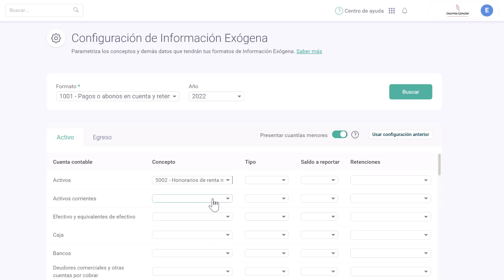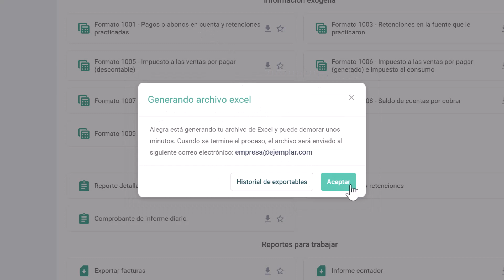Información exógena 2024 - Configura y descarga tus reportes en Alegra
La Exógena es un conjunto de información que las empresas y las personas naturales deben reportar a la DIAN sobre sus transacciones económicas del año anterior.

En este video  te mostraremos cómo preparar tu información financiera para que puedas generar los reportes de manera correcta.

Si necesitas generar los reportes de Exógena para tu empresa, este video es para ti. ¡No te lo
pierdas!

¡Desarrolla tu destreza en contabilidad con nuestro nuevo curso avanzado de Alegra en Funciones Contables! Aprende las habilidades clave para una gestión financiera efectiva. ¡Inscríbete hoy y lleva tus conocimientos al siguiente nivel! 📈💼

¿Aún no tienes tu cuenta en Alegra? 👀

✨ Recuerda ✨
✔ Activar la campanita de notificaciones para ser el primero/a en enterarte de todas las novedades de Alegra.
✔ Dejarnos en los comentarios que videos te gustaría ver

Contáctanos:
Lunes a viernes de 8 a 17:30 hrs
Sábados de 8 a 12 hrs

Capítulos
00:00 00:09  Configura tu información exógena con Alegra
00:21 00:44 Selecciona el formato y el año a configurar
00:45 01:13 ¿Cómo generar el reporte de información exógena?

aldía 2022